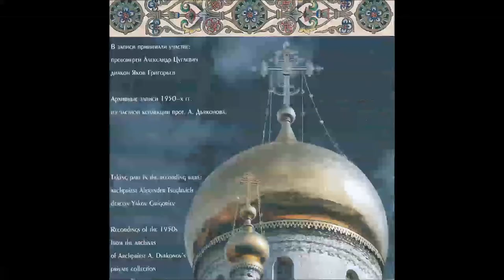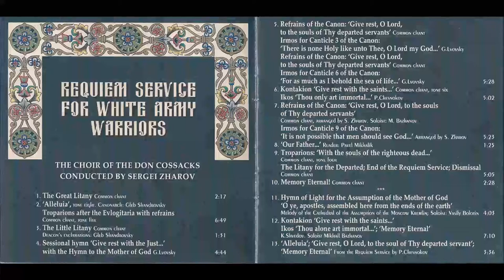G. Lvovsky - The Choir of Don Cossaks - Oktavists: Chandrovsky - Michalik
Requiem Service for White Army Warriors
The Choir of the Don Cossaks
Conductor: Serge Jaroff (in the disk the name has been translated as Sergei Zharov)
Oktavists: Gleb Chandrovsky, Paul Michalik
Recorded in the 1950s from the Archives of Archipriest A. Dyankonov's (Private Collection)